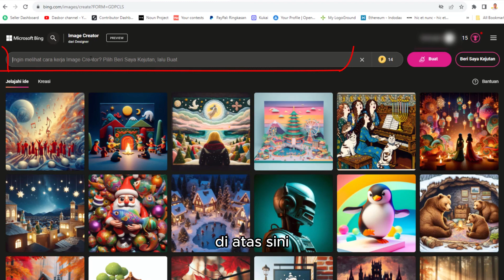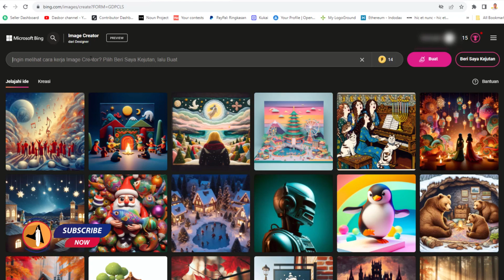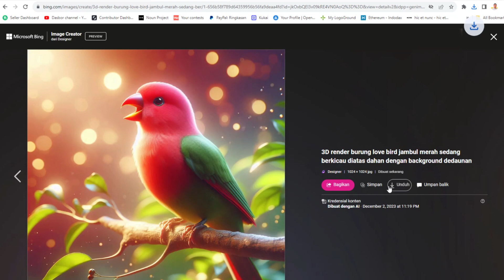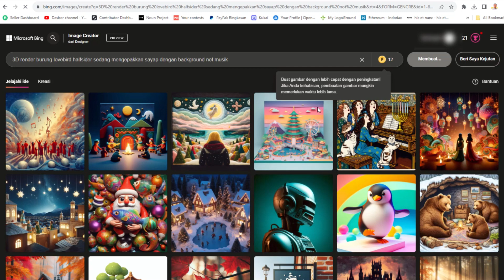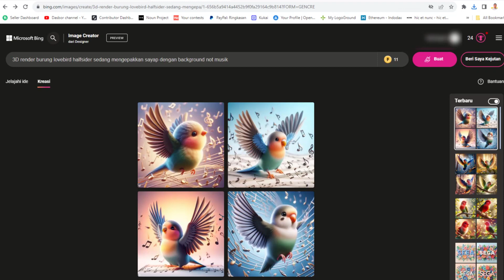Mudah! Membuat 3D Render Lovebird | Bing Image Creator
Pecinta loverbird wajib tahu.
tonton video menarik lainnya dichannel @artsegacreative